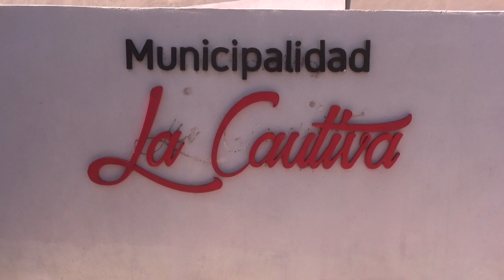SE CASÓ EL INTENDENTE DE LA CAUTIVA